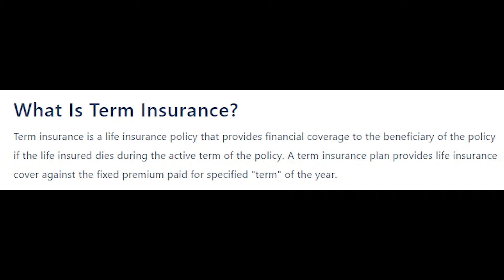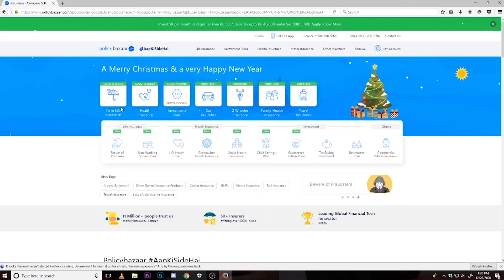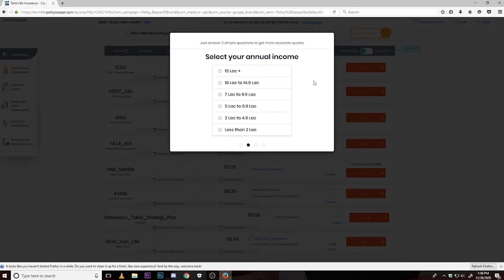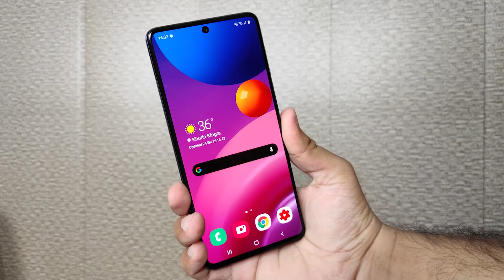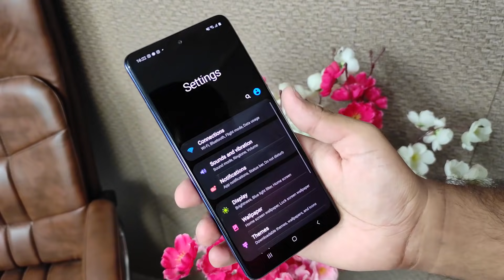Xiaomi Mi 10i vs Samsung M51 vs Moto G5g : Best Phone Under Rs. 25,000 ?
xiaomi mi 10i,mi 10i,xiaomi mi 10i vs samsung m51,mi 10i vs samsung m51,mi 10i vs moto g 5g,mi 10i vs m51,mi 10i vs g5g,mi 10i 5g test,mi 10i camera,mi 10i review,mi 10i full review,mi 10i vs realme x7 pro,mi 10i drop test,mi 10i features,mi 10i pubg test,mi 10i battery drain test,tech swami,